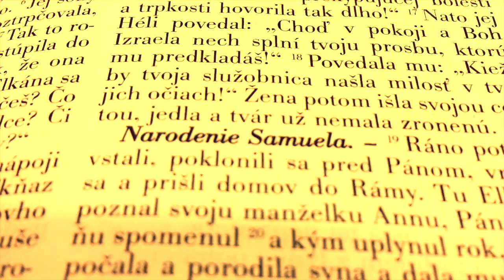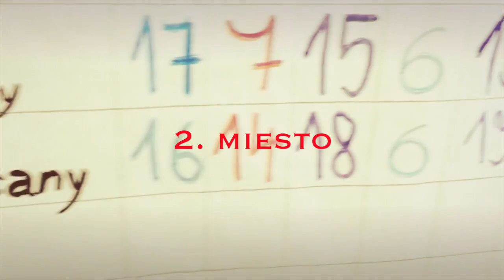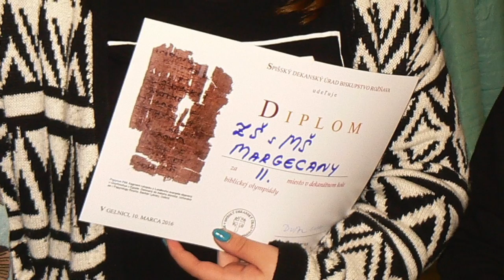Biblická olympiáda - dekanátne kolo - Gelnica